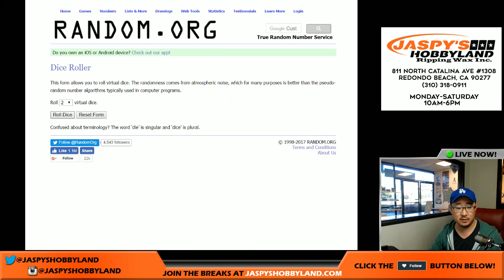04/03/17 [RANDOMIZER] #57 - 2016 Panini Immaculate Collegiate Football